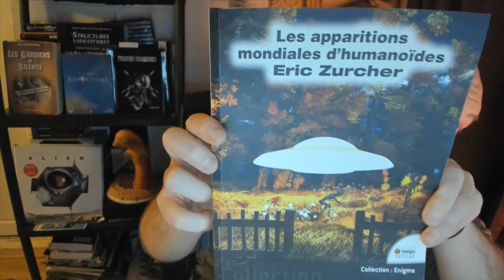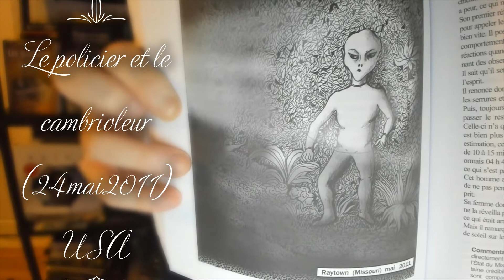Le policier et le cambrioleur (24 mai 2011) USA